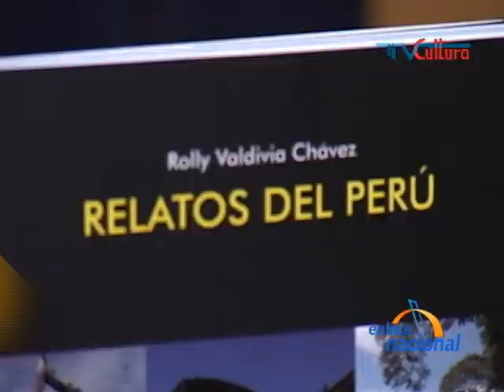Rolly Validivia presenta su libro Relatos del Perú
En "Relatos del Perú", el periodista Rolly Valdivia expone sus trabajos divididos en tres secciones: Rumbo al nororiente, En el centro y el sur chico y Sur, los cuales fueron divulgados entre 1999 y el 2010 en medios impresos y digitales peruanos y extranjeros.